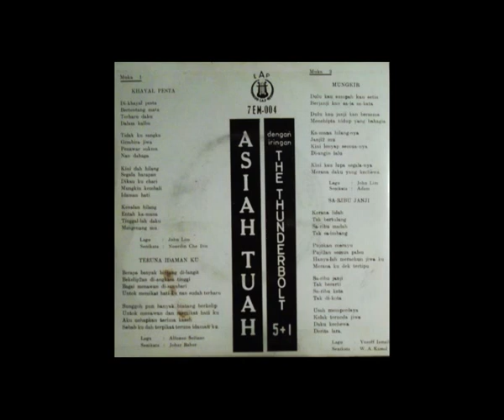asiah tuah _ mungkir (1967)